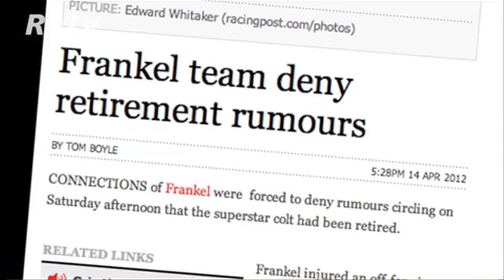Sir Henry Cecil (1943-2013): A Tribute